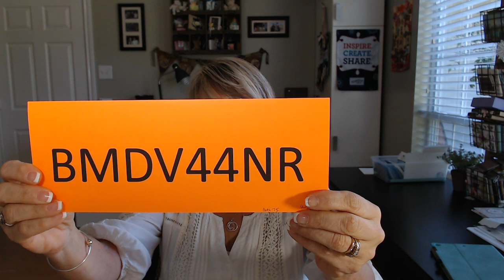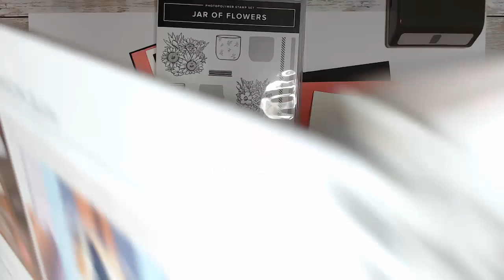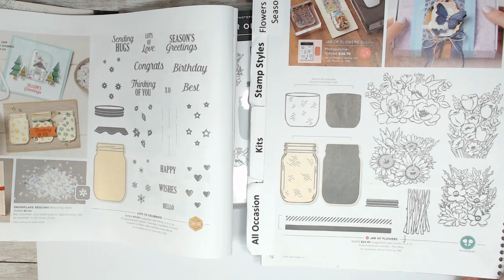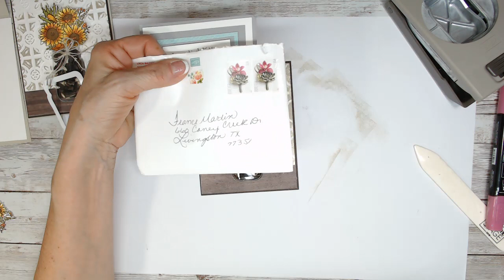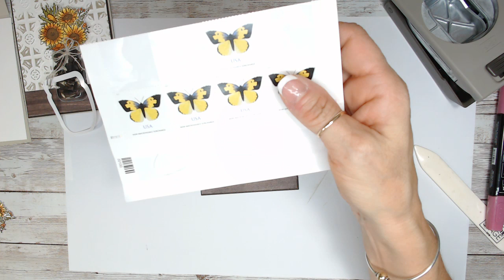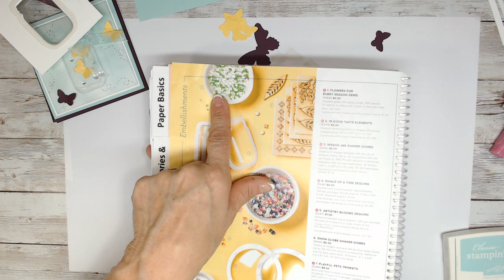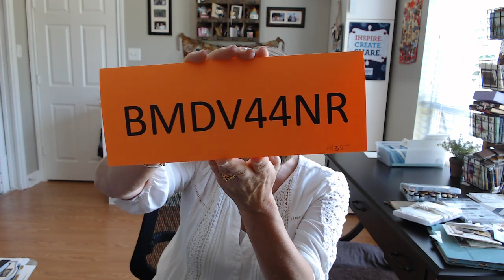Jar Of Flower and Fun Fold Class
Stampin'Up! product and project created by Frenchie. Join us live for a Fun Fold cards with the Jar Of Flower Bundle.  Available PDF downloads with qualified orders will be announced in class. and also post on my blog on Aug. 15. 2020 at